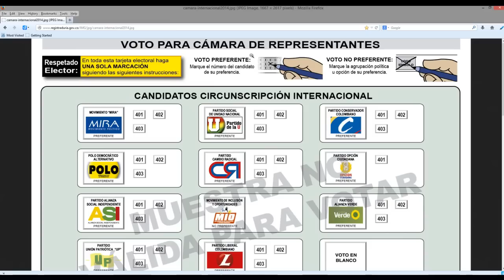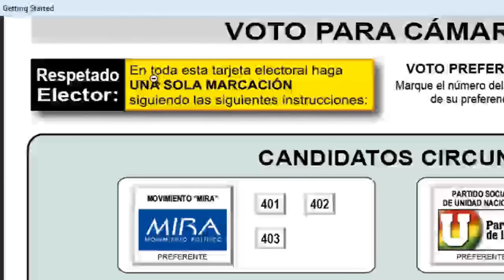Voto en Blanco - Cómo votar en blanco en el exterior - Colombia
Un corto manual para votar en blanco para los colombianos en el exterior